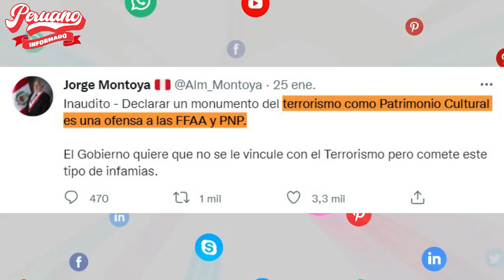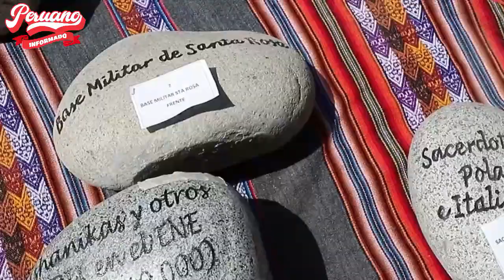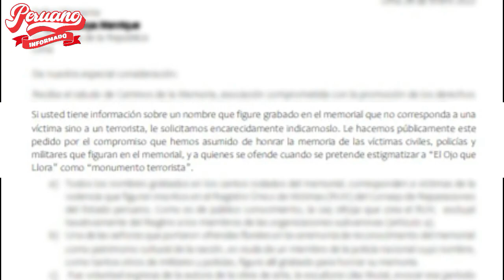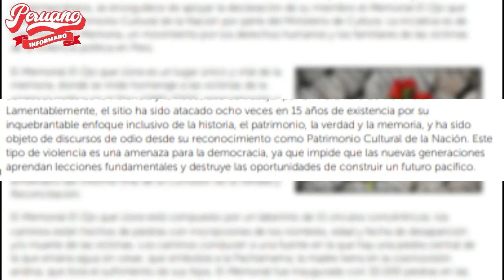DESMIENTEN A CONGRESISTAS GOLPISTAS QUE ATACAN AL MEMORIAL ‘EL OJO QUE LLORA’